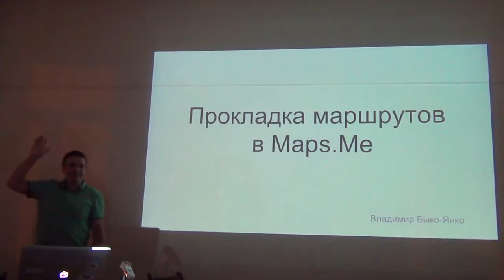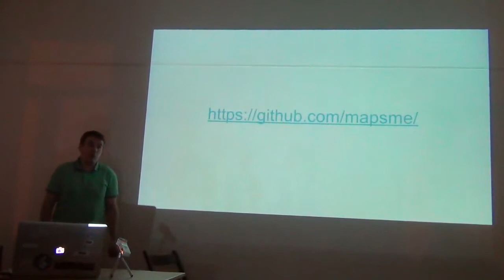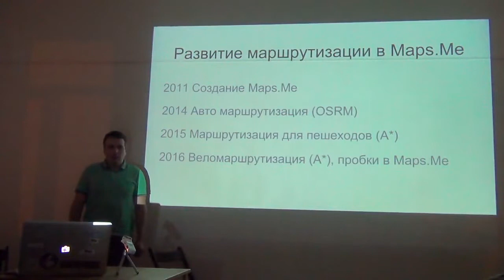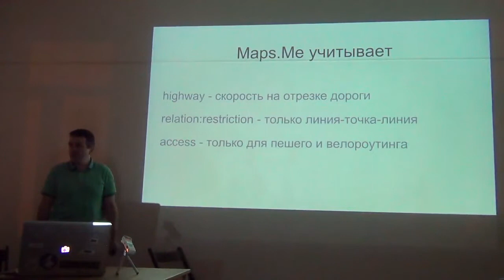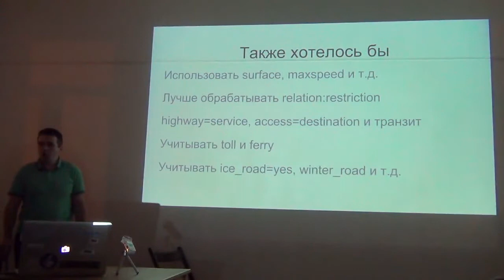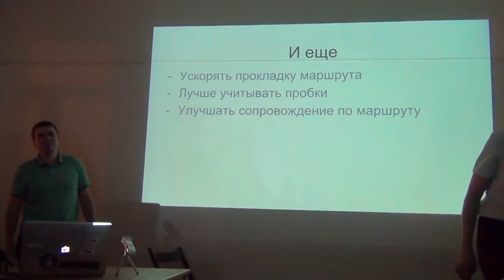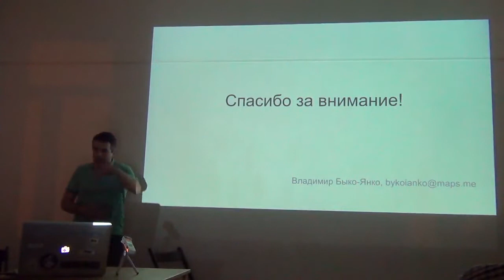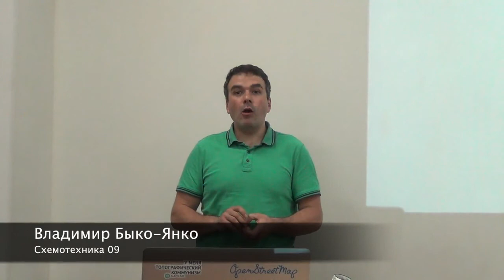СХ 09: Владимир Быко-Янко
«Схемотехника» — серия московских встреч про ГИС и OpenStreetMap. Девятая прошла 18 апреля в антикафе «Белый лист». В этом ролике Владимир Быко-Янко из MAPS.ME рассказывает про алгоритмы роутинга и историю их использования в приложении MAPS.ME.